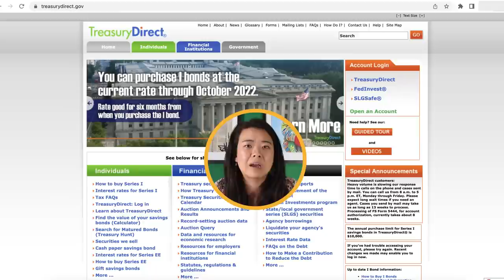The ONE Thing You Should In Invest Right NOW! Why I-Bonds Are Best For This Market | Your Rich BFF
With all the volatility in the market, this may be the one thing that you will regret not investing in. What's your experience with i-bonds? Share them below!

Feel free to post your questions in the comments! Don't hesitate to share any topics that you'd like me to cover.

Recommended Finance Books